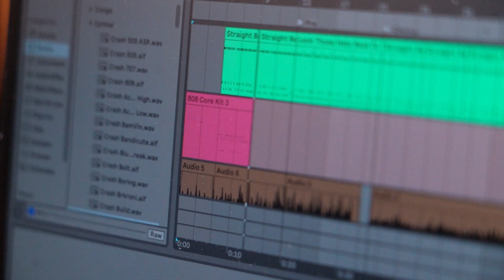Fortitude Through Music - Sept 2022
The project will take place at Aberdare Rugby Club from Thursday 6th October until Thursday 24th November and we are now starting to promote the course again which also involves supporting and guiding participants through a wide range of activities, helping to build their confidence to take the next steps into employment. Food and transport is paid for as part of the course. The course will be running for 2 days a week on Thursdays and Friday in person from 10 – 3 pm.

We are planning on running taster sessions on Thursday 22nd & Friday 23rd September – venue still to be confirmed.

As mentioned, we are looking for referrals who are 16-25. Yes its great if referrals are interested in music or the creative industries but the course is actually OPEN TO EVERYONE. Sometimes partners think participants need to be amazing musicians already, but it's really not the case. We can work with anyone who is interested in creative industries, eg art, writing, video production, dance, gaming, social media managers etc. A large part of the course is based around confidence, and we have lots of sessions built around this. Music is only a small part, which we use as the carrot to work on soft skills and transferable skills, to then take into the world of work.

With regards to mental health, anxiety is something we are really used to working with, and the course provides tips on how to cope. We are always working with people with autism, aspergers, and ADHD, as this client group often have a specific interest, which is often music or films. We identify the barriers they might be facing, and support them to overcome social and personal issues through our mentoring arm of the project. Plus the programme is ideally suited to people who need a confidence booster!

Tanya Walker-Brown: SONIG Youth Music Industry Co-ordinator
RCT Arts Service